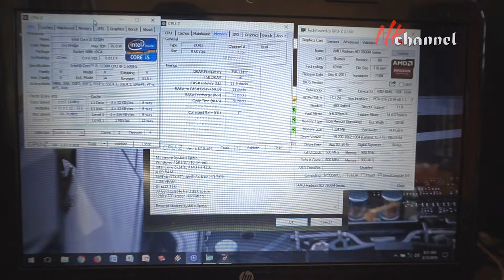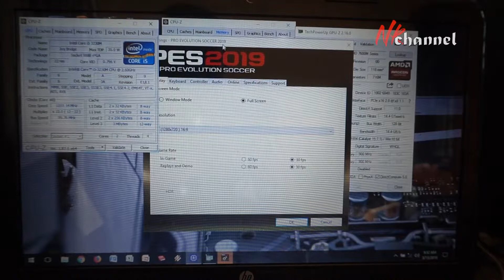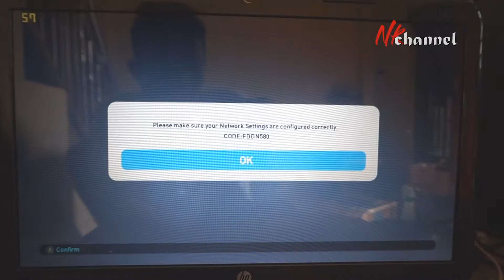PES 2019 tested on AMD Radeon HD7600M 1GB DDR3 dengan Core i5 3230M, RAM 8GB DDR3,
PES 2019 tested on AMD Radeon HD7600M 1GB DDR3 dengan Core i5 3230M dan RAM 8GB DDR3

Halo sobat NKChannel, kali ini saya mau coba testing game PES 2019 di laptop HP, dengan spesifikasi dibawah ini :
* Core i5 3230M 2,6Ghz
* RAM 8GB DDR3 Dual Channel
* VGA AMD Radeon HD7600M 1GB DDR3 128bit
* Driver AMD Catalyst 15.7.1

Dengan spek tersebut, saya cuma bisa bermain di setting paling low, resolusi 1280 x 768, Frame rate di 30fps.